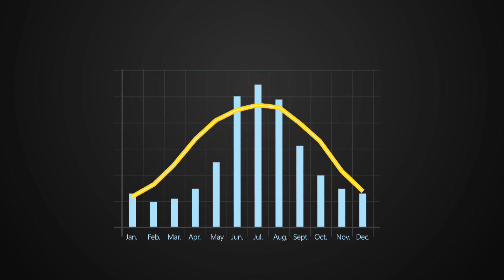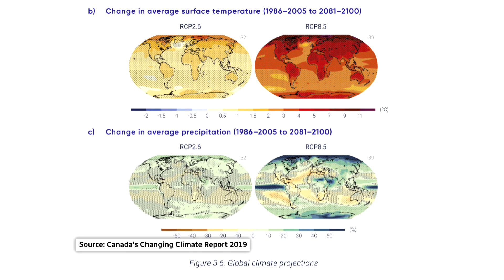What’s the difference between weather and climate?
'Climate' and 'weather' are often used interchangeably — but they actually represent quite different things. And their relationship status? It’s complicated. Here’s meteorologist Christy Climenhaga with more